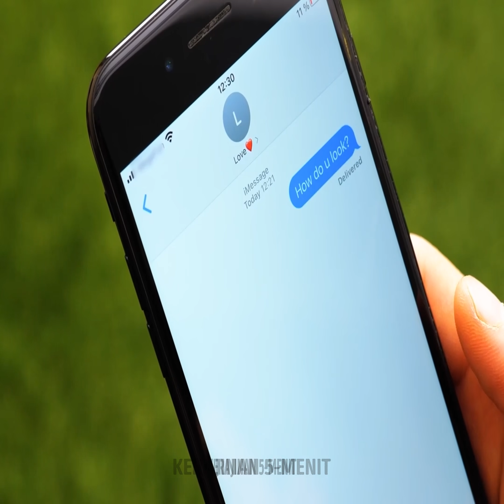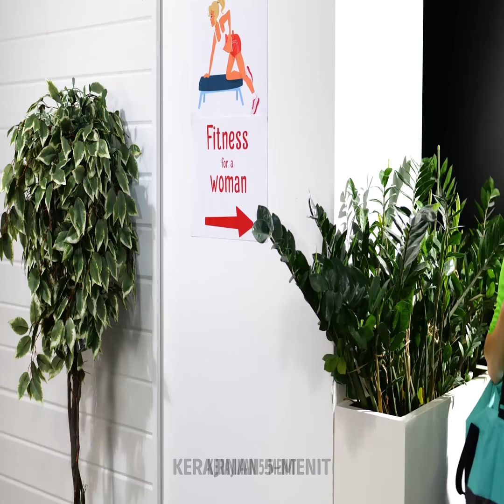Fakta Lucu yang Sering Terjadi dan Etiket yang Membantumu Menghindari Situasi Canggung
Kami tahu memang sulit untuk mengingat seluruh etiket, tapi kalau kamu ingin menghindari situasi canggung, kami bisa membantumu. Kami akan membagikan beragam tips agar kamu bisa menjadi pusat perhatian di seluruh rapat, perayaan, atau pertemuan. Jadi bersiaplah untuk mengetahui seluruh informasi yang akan membantumu setiap saat. Jangan lewatkan kiat hidup ini karena semuanya bisa menyelamatkanmu dari situasi yang memalukan pada saat yang paling tidak terduga.

Dalam video hari ini, kamu akan belajar etiket yang akan membuatmu menjadi pusat perhatian karena sopan santunmu. Kami akan menunjukkan cara duduk yang benar, dan juga teknik memasang parfum agar tahan sepanjang hari dan malam. Kami akan tunjukkan cara bersulang dengan sempurna di acara formal maupun informal. Kami juga akan memberikan tips untuk memasuki ruangan dengan elegan, bahkan kami punya beberapa tips untuk bersikap sopan dalam pertemuan atau di restoran.

URUTAN WAKTU:
04:33 - Cara memakai parfum
04:50 - Cara menata barang-barangmu saat makan
06:33 - Apa yang harus dilakukan saat melihat gebetanmu
07:57 - Makeup tahan air
09:26 – Bersulang dengan benar